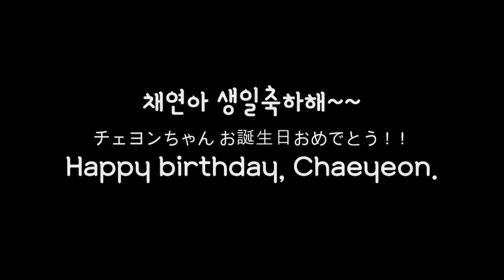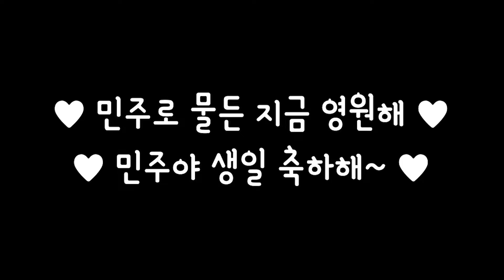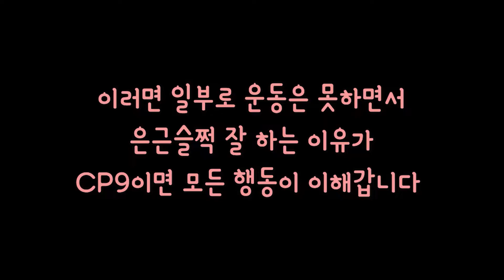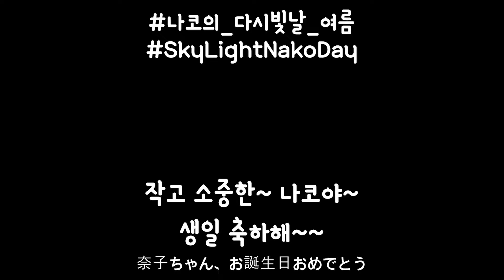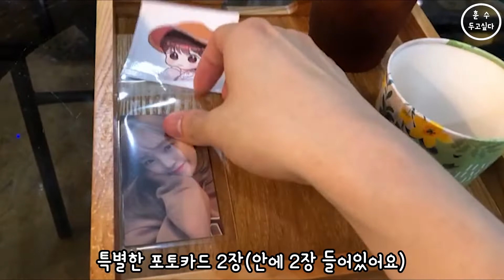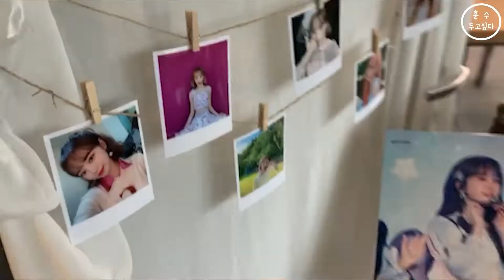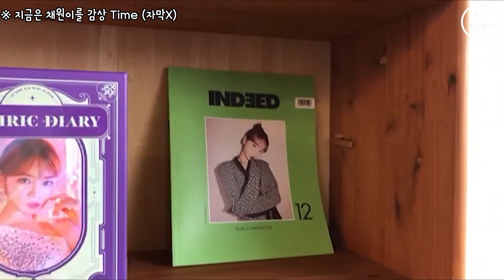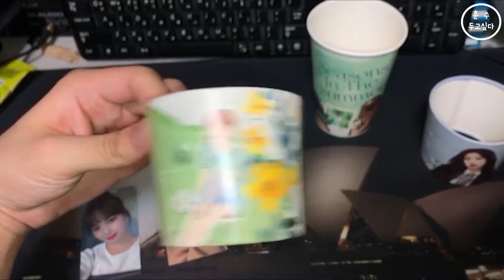아이즈원(IZ*OINE) 3주년 기념 멤버들 2021년 생일 영상 모음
벌써 아이즈원이 3주년이 됐습니다
3주년 기념으로 멤버들의 2021년 생일 축하 영상을 모아봤습니다